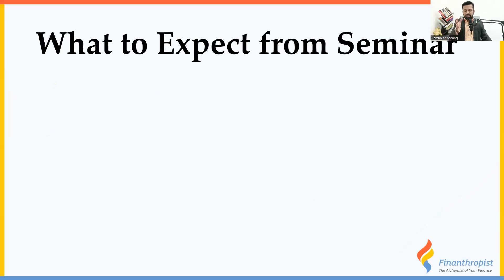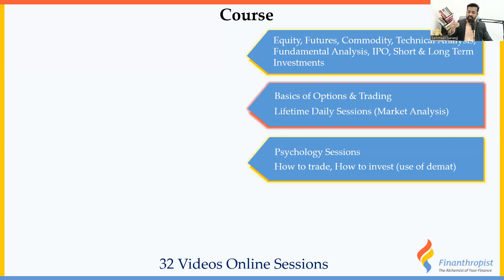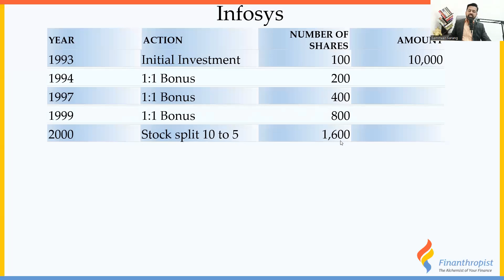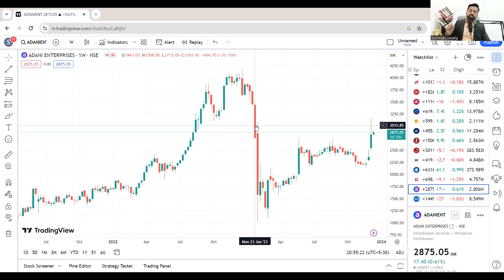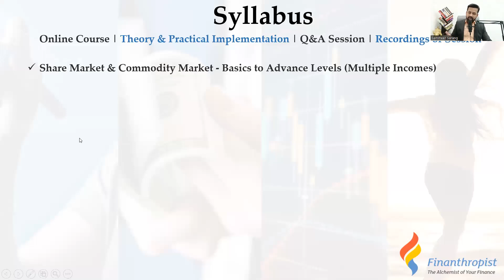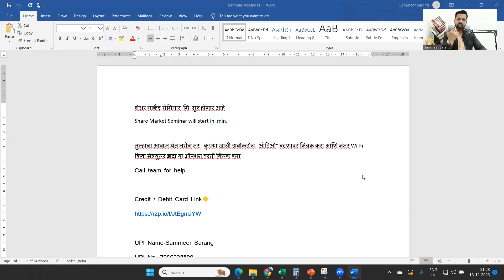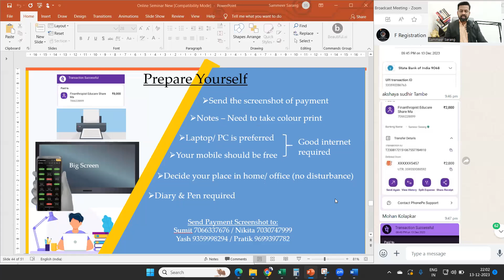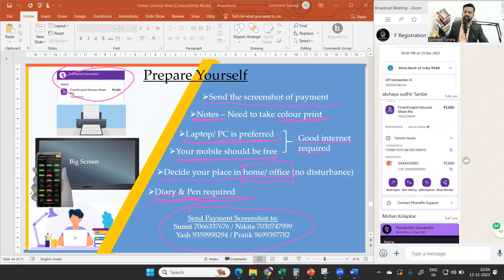Complete Share Market Course Seminar Marathi - कंप्लिट शेअर मार्केट कोर्से सेमिनार मराठी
Only 𝗦𝗵𝗮𝗿𝗲 𝗠𝗮𝗿𝗸𝗲𝘁 𝗖𝗼𝗺𝗽𝗮𝗻𝘆 in the Country to 𝗧𝗲𝗮𝗰𝗵 & 𝗟𝗶𝗳𝗲𝘁𝗶𝗺𝗲 𝗛𝗮𝗻𝗱𝗵𝗼𝗹𝗱 You to become Trader, Investor & Rich!

एकमेव शेअर मार्केट कंपनी जी तुम्हाला सोप्या भाषेत ६ हून अधिक उत्पन्न शिकवते आणि कायमस्वरूपी समर्थन (lifetime support) करते जेणेकरून तुम्ही ट्रेडर, इन्वेस्टर आणि श्रीमंत बनाल (गर्भ श्रीमंत)!